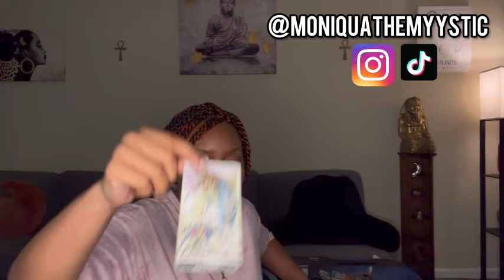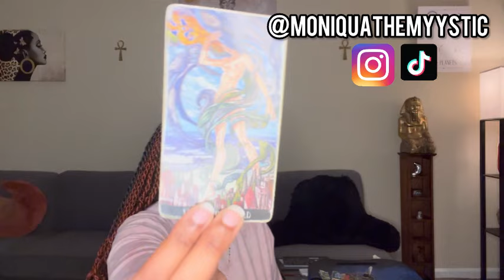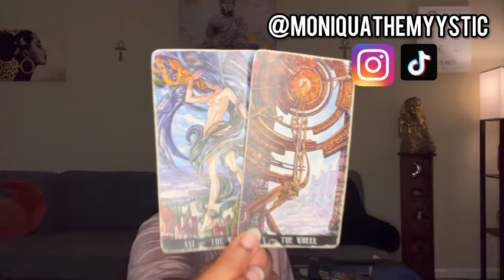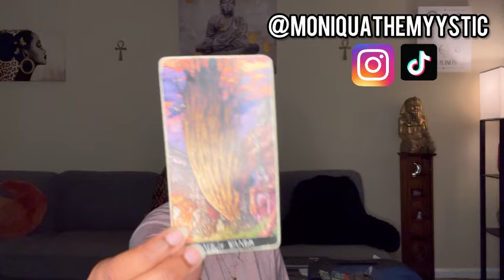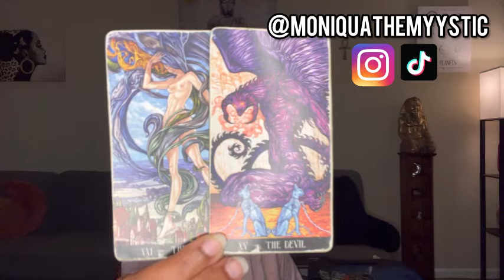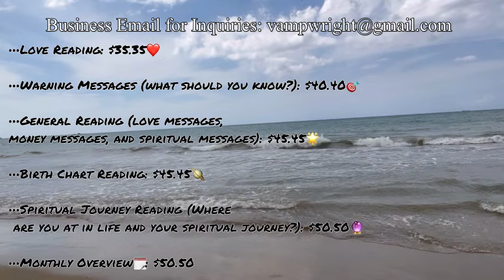ARIES♈️:It’s time for you to move on..🛣️➡️